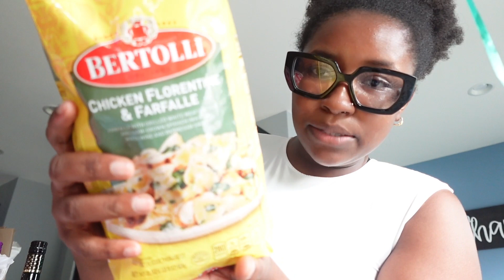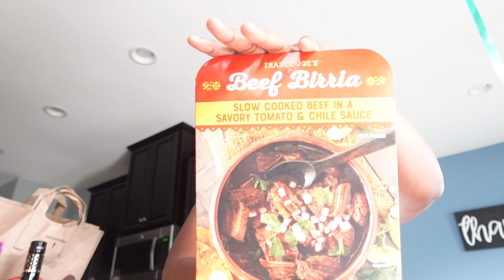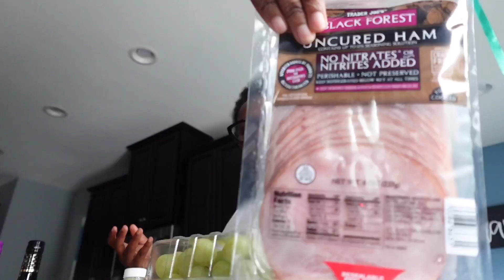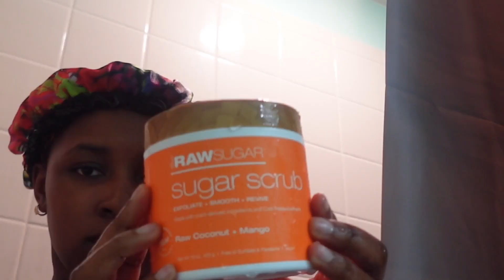Weekend Vlog | Rants | New Hair | Celebrating my friend | Grocery Hauls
Hey Luvs,
I swear I am okay all. Everyone goes through something at some point in life. God is always watching over me and working on me. Going out with genuine girlfriends was definitely something I needed. I also got a new hairdo lol. Also went to two of my favorite stores Target and Trader Joe's.